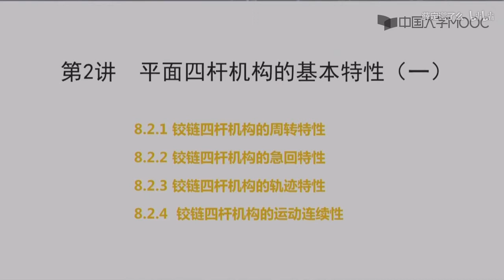机械原理 110 平面四杆机构的应用——双摇杆机构